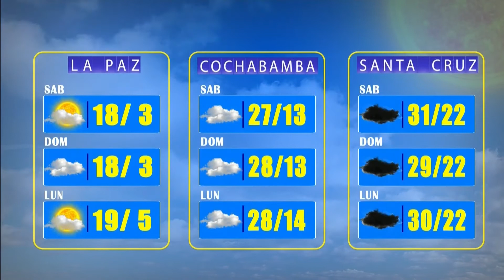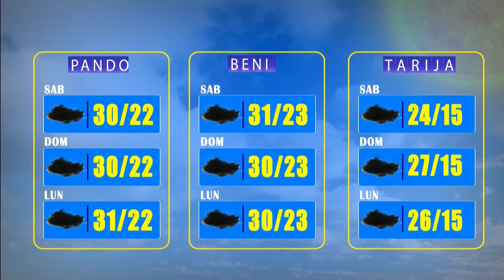El Clima de Bolivisión - 12 de diciembre del 2021